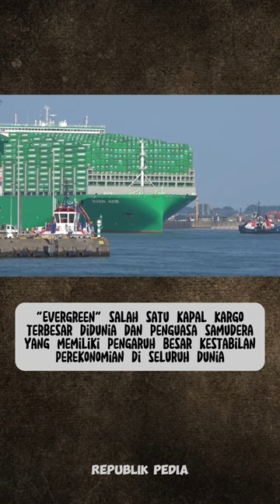Evergreen Kapal Kargo Penguasa Samudera Terbesar di Dunia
Kapal yang dioperatori oleh Evergreen Marine ini memiliki panjang keseluruhan 399,9 meter dengan lebar lambung 58,8 meter.  Ever Given juga memiliki tinggi  32,9 meter dan tonase 220.940 gross tonnage. Kapal ini memiliki bobot 199.629 ton dengan kapasitas peti kemas mencapai 20.124 TEUs.

Dengan panjang tersebut, Ever Given lebih panjang dari Menara Eifel di Paris Prancis 324 meter, tiga kali tinggi Monumen Nasional (Monas) di Jakarta yakni 132 meter atau hampir setinggi Menara Petronas di Malaysia yaitu 451 meter.